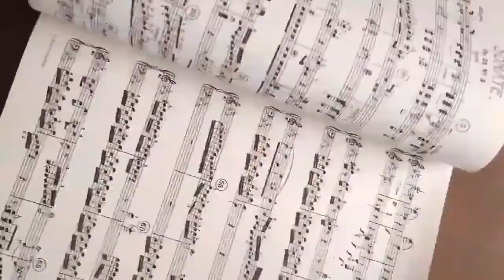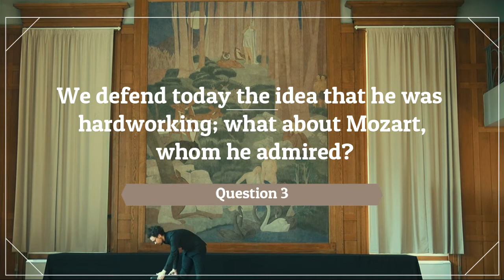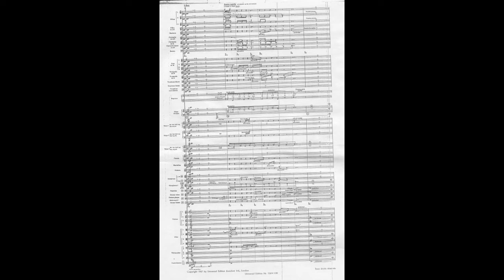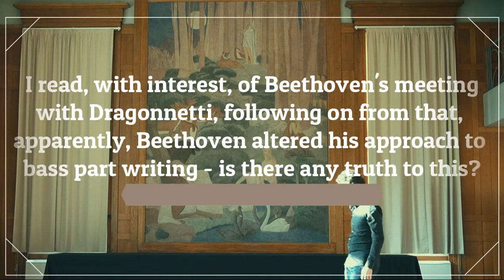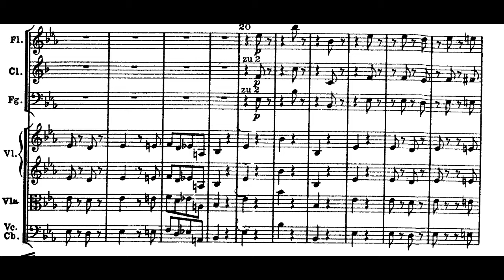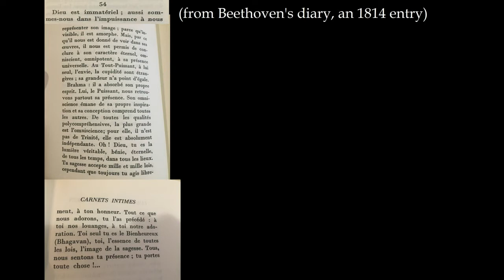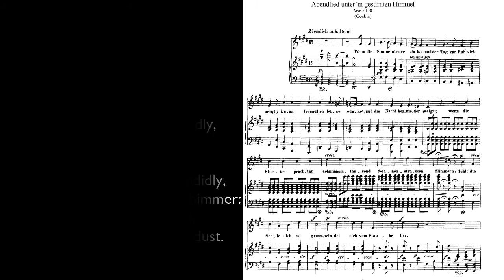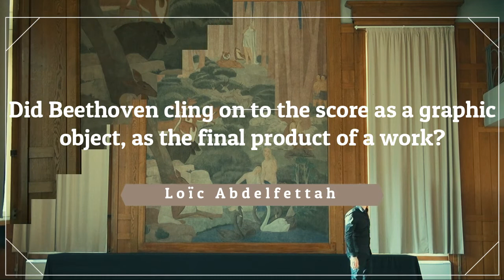Beethoven at the Fondation des Etats-Unis: a Spin-Off Questionnaire by Leo Marillier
thank you to Andriani, Peter, Marguerite, Loïc, Sacha, and Catherine for their questions!